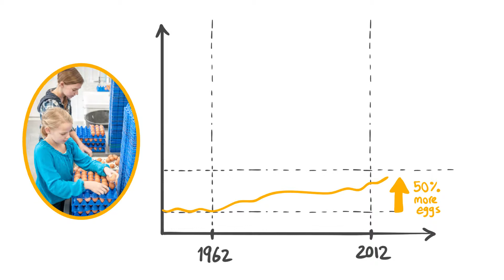Canadians Love Eggs